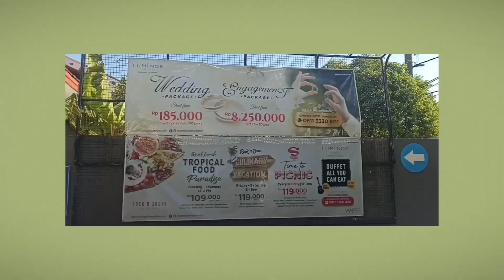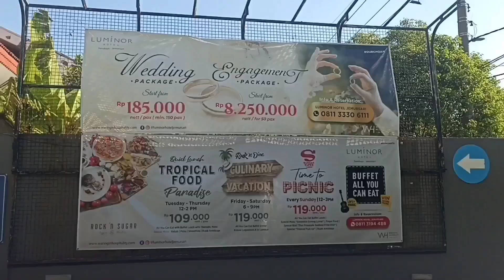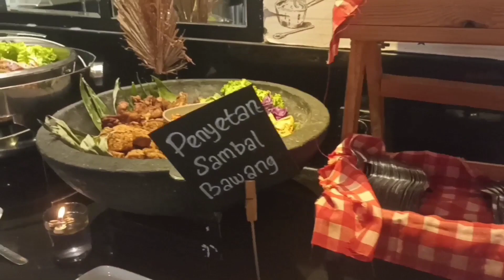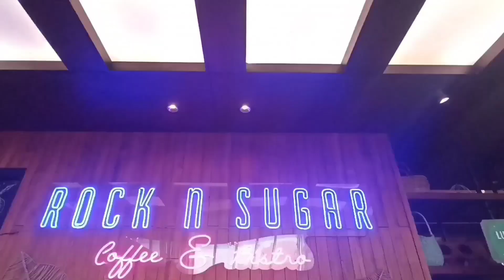LUNCH BUFFET AT ROCK' N SUGAR COFFEE & BISTRO, LUMINOR HOTEL WITH BIG FAMILY "NYRUPUT KOPI SURABAYA"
Setelah sekian purnama tidak bersua, akhirnya bisa bertemu kembali karena saya & suami berada di Surabaya dimanfaatkan sekalian untuk bersilaturahmi walau mendadak seru juga bercengkrama & berbincang-bincang dengan rekan sekerja seperjuangan yang dulu pernah bersama, yuk ikuti keseruannya, Terima kasih untuk semua yang sudah setia mendukung vlog kami 😘💕